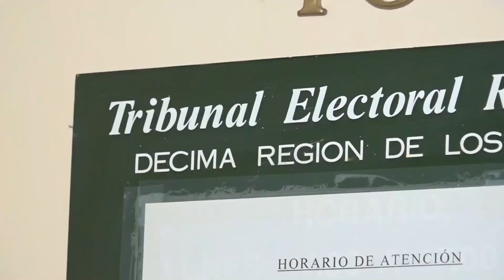No llegó: Alcalde Paredes no se presentó a requerimiento del tribunal electoral de Puerto Montt